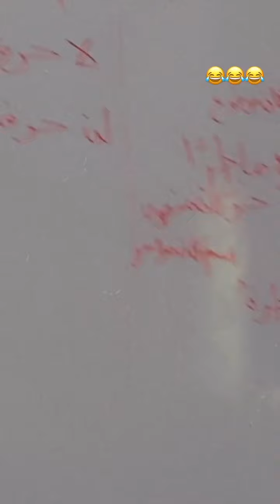ثاني يوم ليحيى الزعبي بالمدرسة 😂